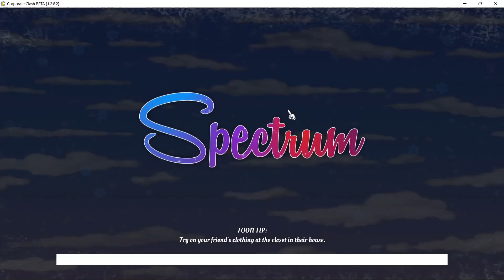[LEGACY] Toontown: Corporate Clash CLO boss fight using Spectrum content pack (Moose's first CLO)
[Spectrum for Toontown: Corporate Clash is no longer available for download and is now considered legacy. Try out Nightlife Remastered for TTCC instead!]
Footage from my first ever CLO boss fight in TTCC while using my content pack Spectrum.
Also happens to be a 4 man CLO.
(Sorry about the bar at the top and the quiet audio)